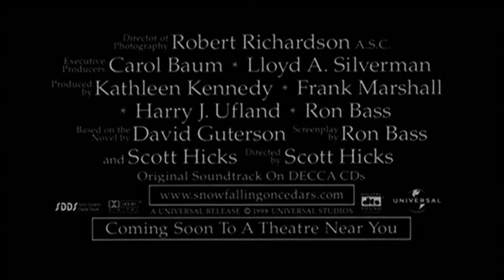Official Trailer - SNOW FALLING ON CEDARS (1999, Ethan Hawke, Max von Sydow)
Theatrical trailer of "Snow Falling on Cedars" by Scott Hicks. Starring Ethan Hawke, Max von Sydow, Yûki Kudô, Reeve Carney, Rick Yune, James Rebhorn, James Cromwell, Richard Jenkins, Eric Thal, Celia Weston, Cary-Hiroyuki Tagawa, Max Wright, Sam Shepard, Jan Rubes, Zeljko Ivanek